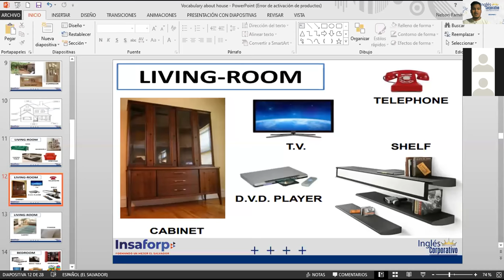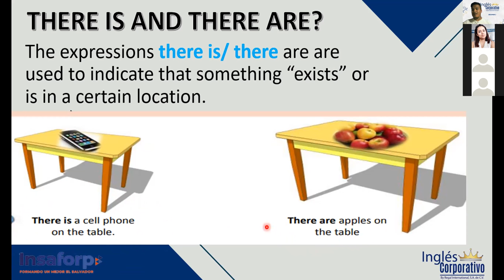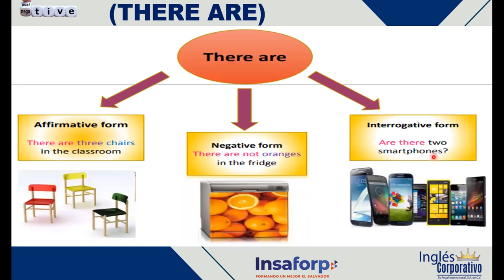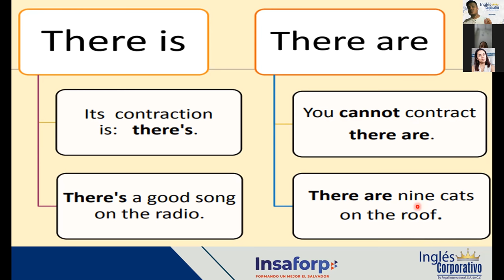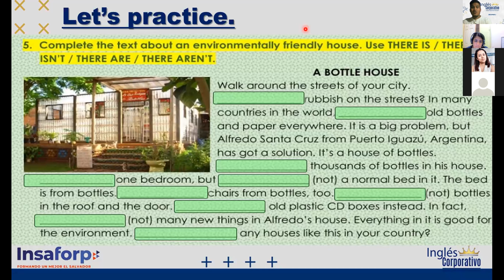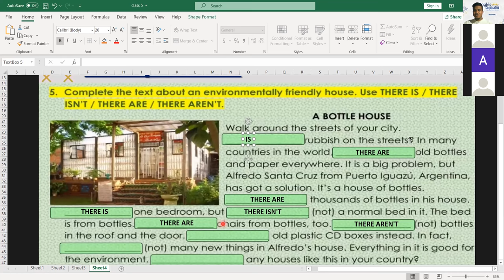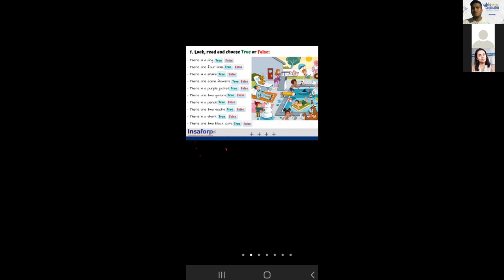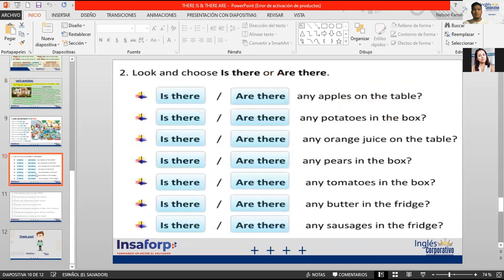Ingles Corporativo- VIDEOCONFERENCIA #6 USE OF "THERE IS AND THERE ARE"